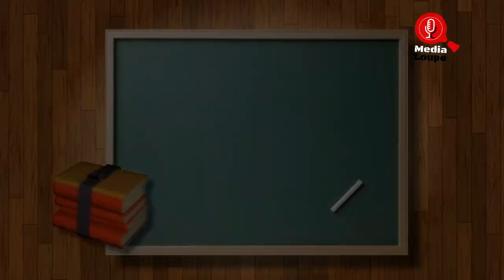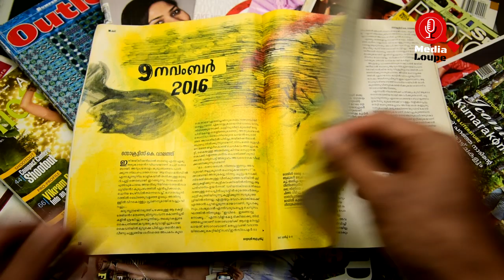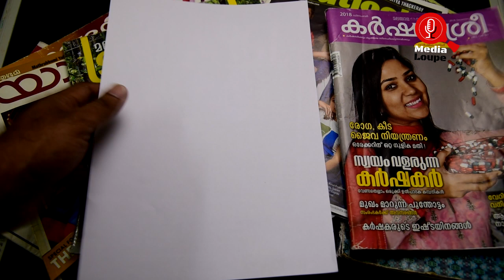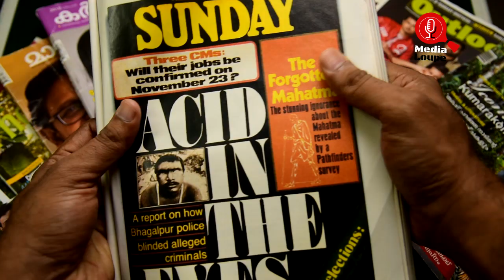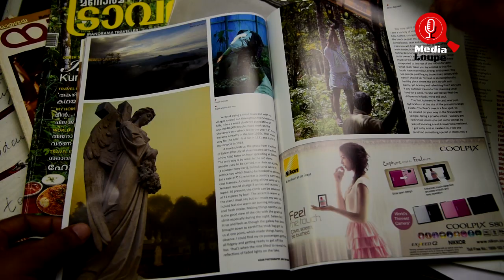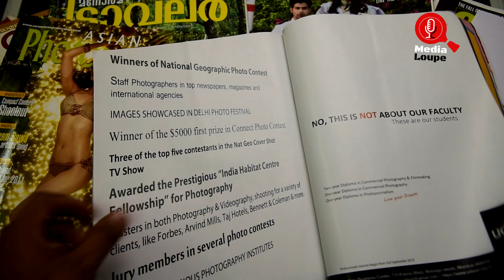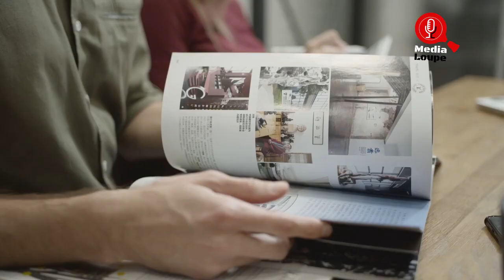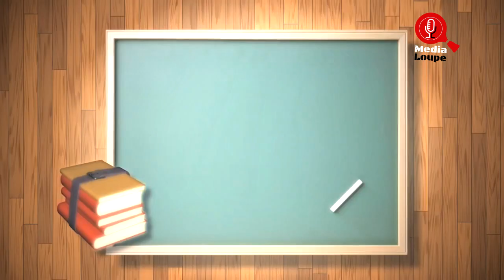Magazines- Episode 1/ മാസികയുടെ സവിശേഷതകൾ; പത്രങ്ങളും മാസികകളും തമ്മിലുള്ള വ്യത്യാസം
Based on the syllabi of Higher Secondary, UG and PG Journalism and Mass Communication courses.